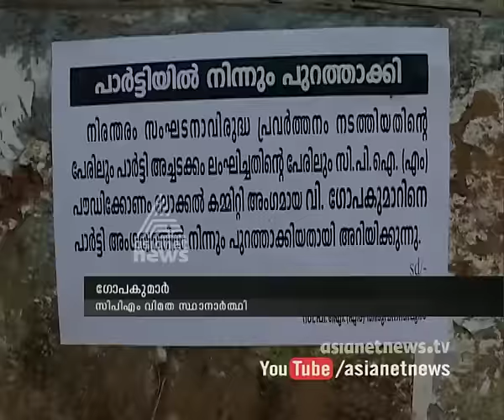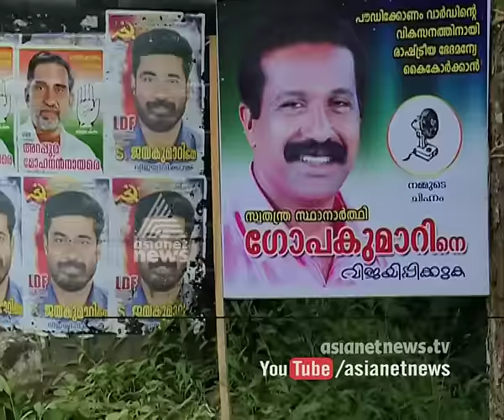Powdikonam|Gopakumar against S Jayakumar CPM|Kerala Local Body Election 2015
Gopakumar against S Jayakumar in local election of Powdikonam|.
പൌടിക്കോണത്ത് ജയകുമാരിനെതിരെ ഗോപകുമാര്‍ മത്സരിക്കുന്നു.